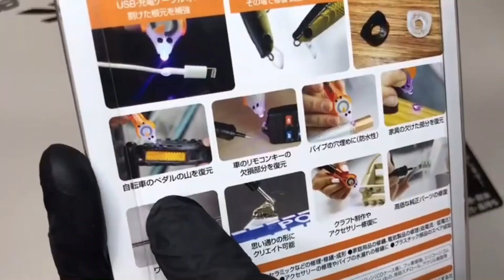【おもちゃ魔改造】ミニチュアコードリールに機能性を持たせてみた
その名はえきまに工作のミニチュアコードリール。
ガチャガチャのおもちゃを魔改造😇
ケーブルをまとめるだけだったおもちゃにコードリールの機能を持たせたった🙃
これは売れるんやない？
たばこ吸っとるけ無理かｗｗ

☆使用しているリューター↓↓

☆L字変換コネクタ(タイプC)↓↓

後に控える大型企画実行の為、まずは手元動画で誰得工作や、ヤニカス工作、ヤニカス工具紹介の動画を投稿します！